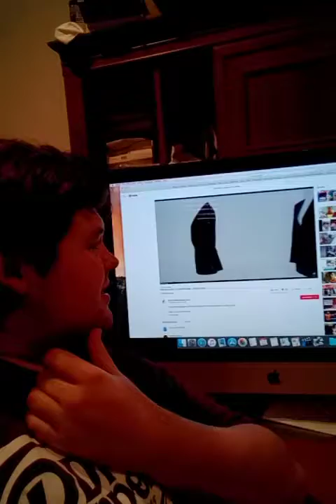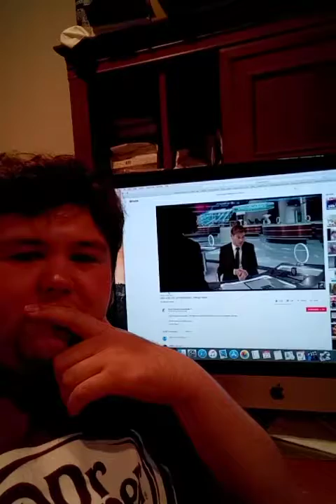Today is December Saturday 22nd of 2018 MEN BLACK INTERNATIONAL OFFICIAL